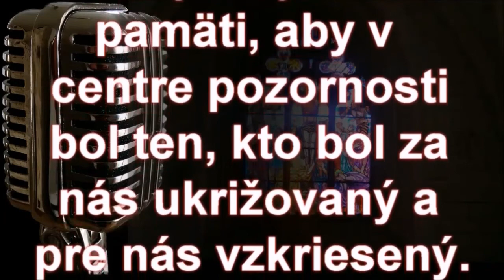Trojica - Doc.ThDr.Pavel Hanes,PhD- Atribúty Boha